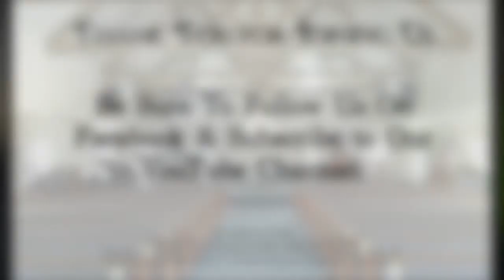HHUMC Online Service - Sunday, October 25, 2020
Helotes Hills United Methodist Church Online Service Sunday, October 25, 2020

(Additional Credits/Acknowledgements)
“Go Now In Peace”
Words by Nancy Price and Don Besig
***Previously Recorded the week before for contingency purposes***